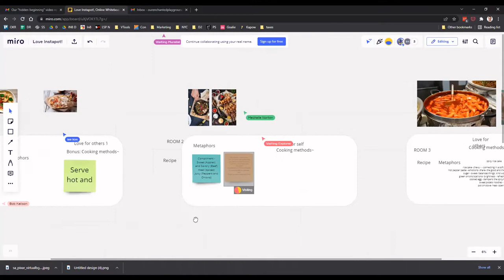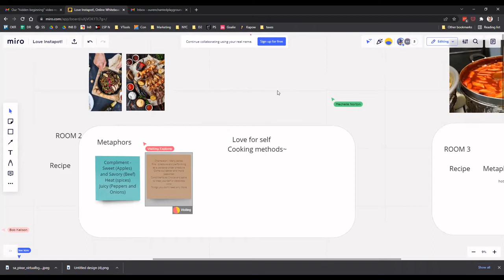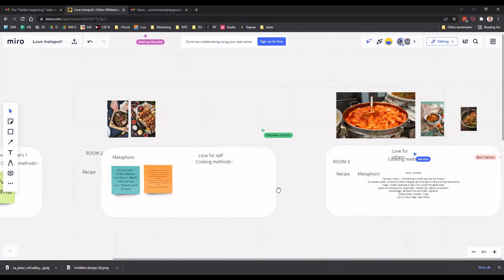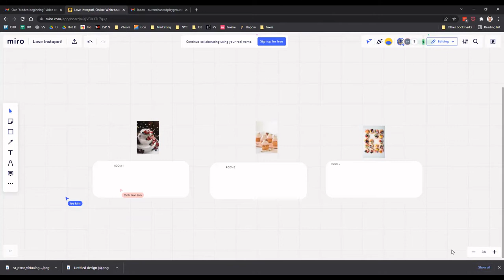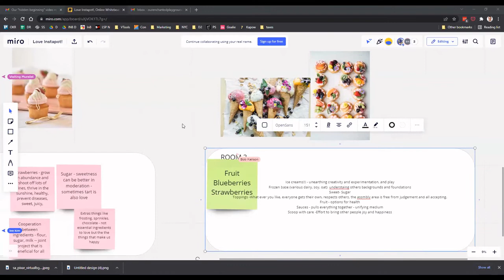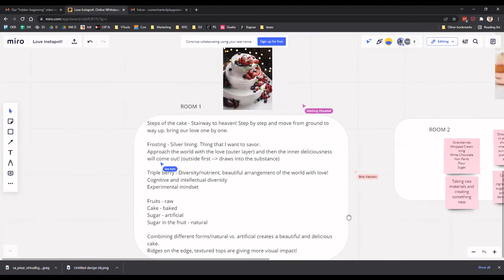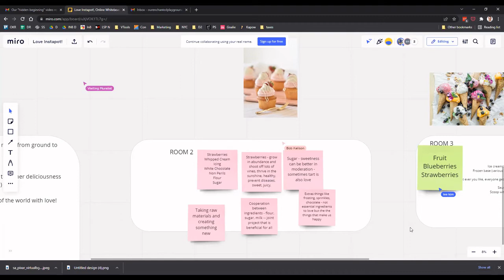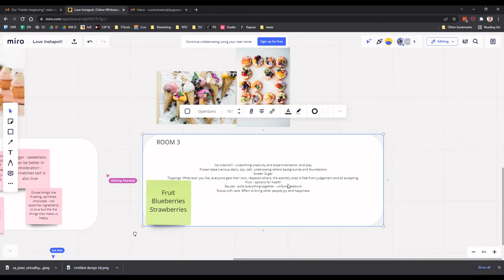Enchanted Playground - Love Instapot / Hotpot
In this session of the Enchanted Playground, we find metaphors for love.   The trick? We apply metaphors to ingredients of recipes, so that the whole meal is made up of love metaphors.